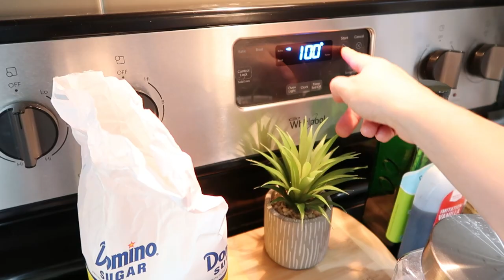NEW CLEANING MOTIVATION 2020 || MESSY HOUSE CLEANING|| SAHM CLEAN WITH ME 2020|| FALL CLEANING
Welcome back to another new cleaning motivation video of 2020. Today I am cleaning and organizing my messy house for Halloween. I am cleaning the kitchen, cleaning the bedroom, cleaning the living room, baking halloween cookies, and cleaning up the dishes and mess I made in the kitchen. I hope you enjoy this cleaning motivation of my whole messy house clean with me.

2020 SUPER MESSY GARAGE CLEAN & ORGANIZE WITH ME || CLEANING MOTIVATION 2020 SAHM

ABOUT ME:
xo
Yelena Hallum